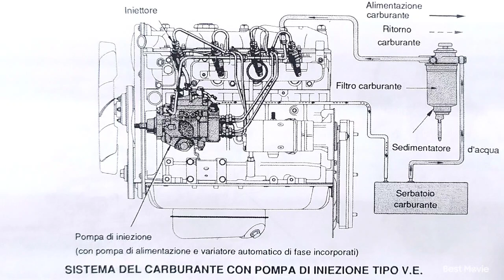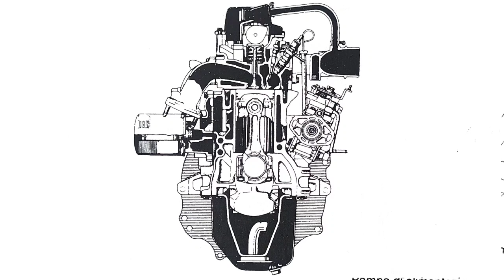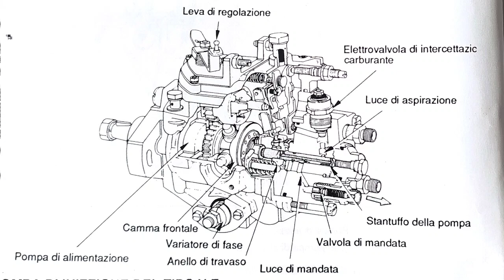Diesel: sistema di alimentazione del carburante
Il sistema di alimentazione del carburante per i motori diesel si compone degli elementi illustrati nel video.
Poiché il sistema di iniezione diesel (pompa di iniezio- ne ed iniettori) è estremamente sensibile alla presenza di tracce d'acqua nel carburante, evitare che l'acqua raggiunga questi componenti assume un'importanza critica per il loro corretto funzionamento.
Inoltre, i giochi tra le parti funzionali della pompa di iniezione e degli iniettori sono estremamente ridotti: pertanto, qualsiasi contaminazione derivante da acqua, ruggine o sporco ne provocherà il guasto.
Per mantenere il sistema di alimentazione del carburante il più possibile privo di sporco e di umidità, il sedimentato- re d'acqua ed il filtro del carburante devono ricevere una corretta manutenzione.